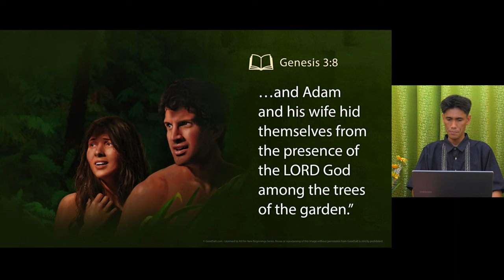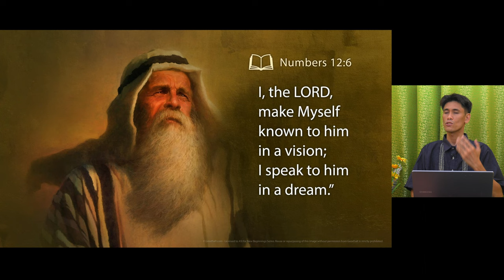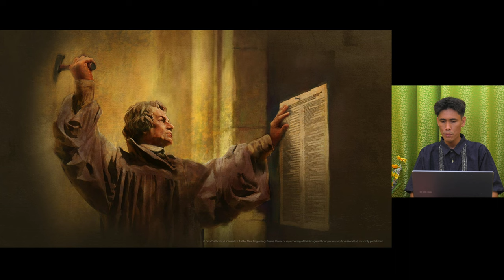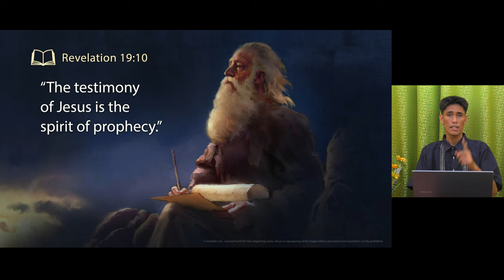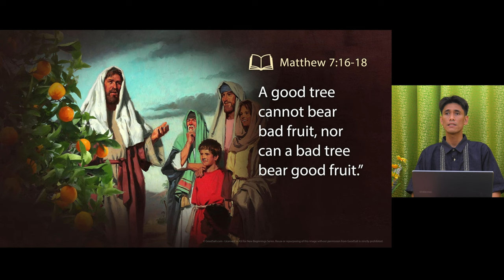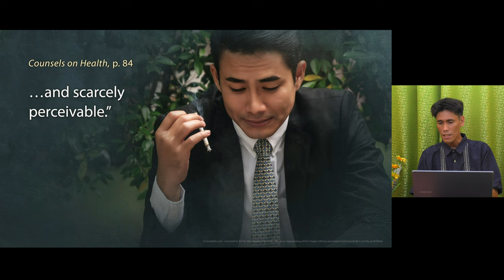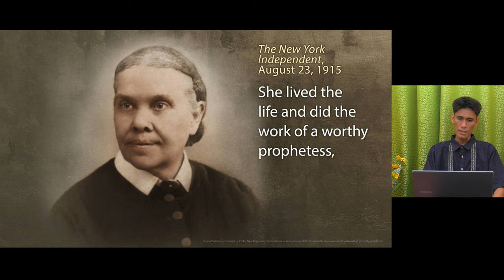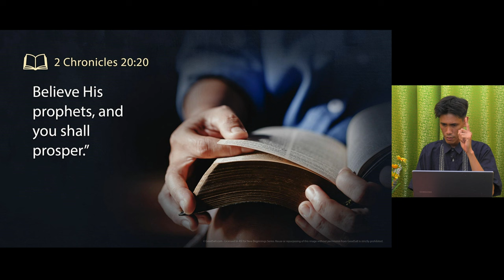New Beginnings 2020 #25 Messages From Beyond the Stars